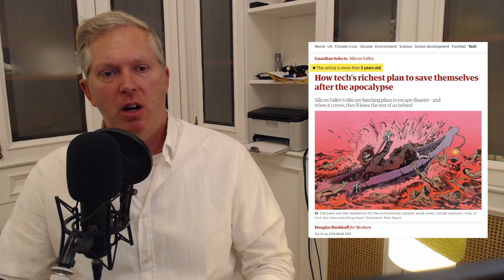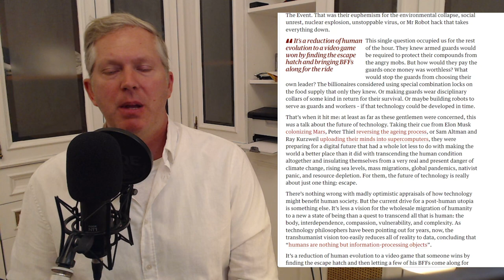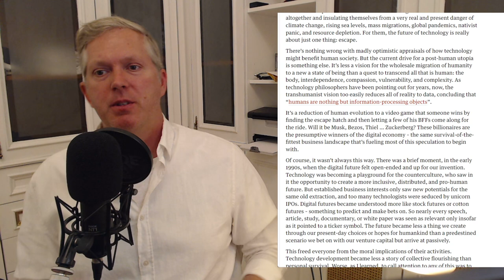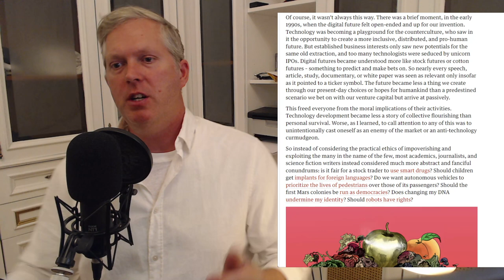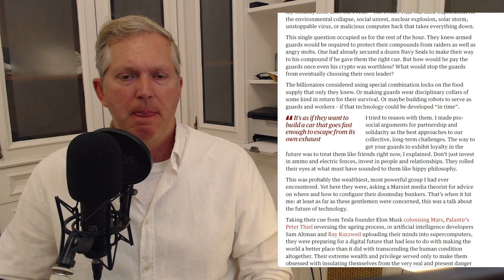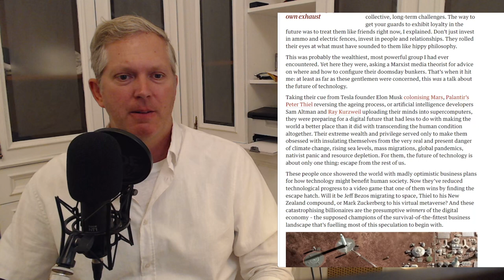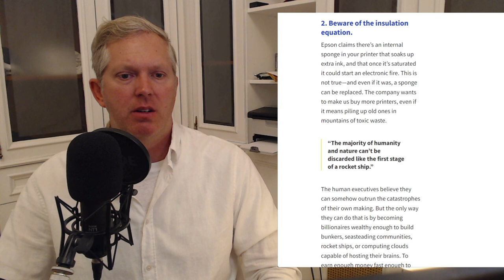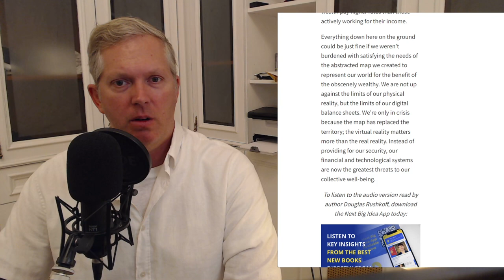Can Billionaires Survive in their Bunkers? Are Food-Producing Estates Better? [podcast #66]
In this podcast/livestream episode, I discuss the tech billionaires trying to escape from humanity. They want to flee into their bunkers, but have they really thought about the collapse of energy systems? Can they survive without electricity? How will they charge their robots? The truth is, the billionaires would be better off starting food-producing estate high up in the mountains, surviving with mountain goats as pastoralists.